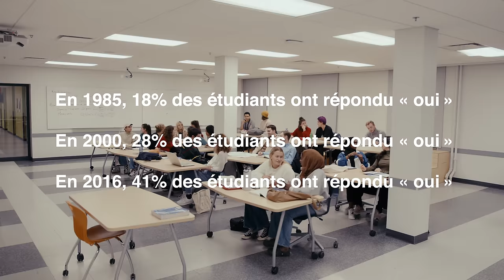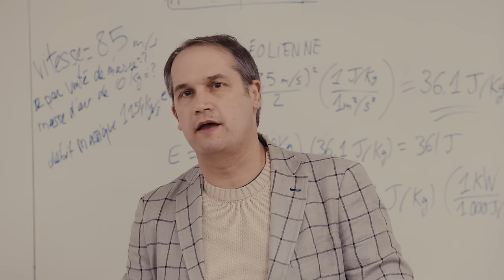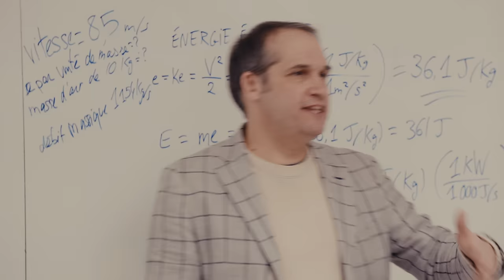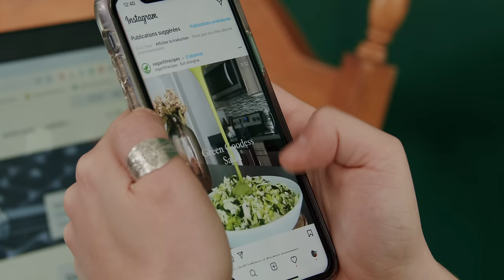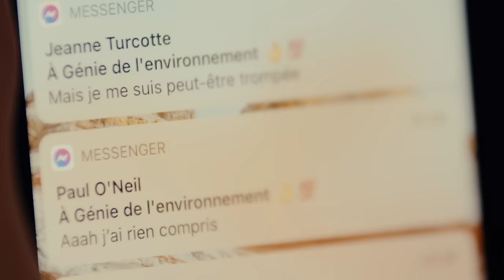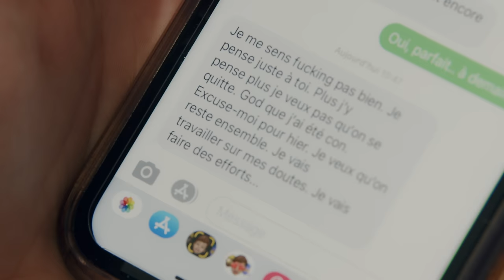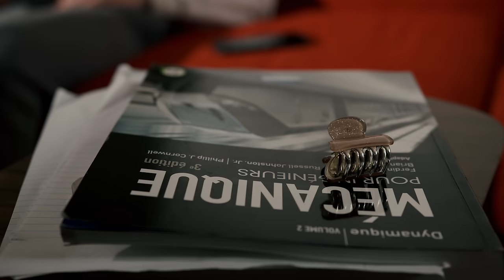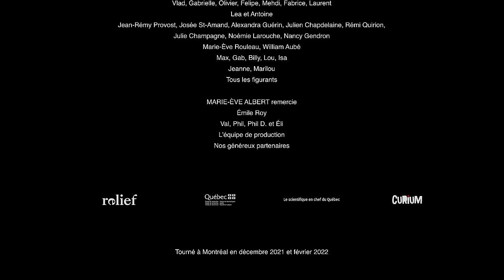L'Anxiété, au 21e Siècle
Je suis très fébrile au moment d'écrire ces quelques lignes. Il y a bientôt un an, je me rendais compte que nous étions (très) nombreux à vivre de l'anxiété, parfois temporaire, parfois quotidienne. Je me suis donc mis à lire sur le sujet. J'ai écris le début d'un court-métrage de fiction. Puis j'ai voulu faire un documentaire. Puis j'ai mélangé les deux. Avec une équipe, des acteurs et des partenaires exceptionnels, je suis aujourd'hui fier de vous présenter mon moyen métrage: L'Anxiété, au 21e siècle.

Nous vous offrons le film gratuitement sur ma chaîne Youtube. Chaque partage, commentaire et pouce bleu nous aide énormément.

Merci infiniment à Lea St-Pierre et Antoine L'Écuyer, qui ont été si généreux, justes et touchants.
Merci à toutes les actrices et les acteurs ainsi qu'aux figurants.

Merci à toute l'équipe du film. Merci à Marie-Ève Albert, productrice à mes côtés depuis le début du projet. Merci à Valérie Duchaine Perras, Philip LeMoyne, Paulius Valinskas, Sophia Chan Kong, Isabelle Cousineau, Charlotte Chené, Lou Amsellem et toute cette équipe dévouée et professionnelle.

Merci à Maxime Blackburn et Gabriel Blackburn qui ont composé toute la musique originale du film! La bande sonore sera disponible bientôt. Merci à leur groupe 2120 qui est dans la scène du bal.

Présenté avec Relief, le scientifique en chef du Québec, les Fonds de recherche du Québec et le magazine Curium. Un immense merci à eux de soutenir ce projet.

Relief soutient les personnes vivant avec l’anxiété, la dépression ou la bipolarité, ainsi que leurs proches, pour leur permettre de continuer d’aller de l’avant.

Le scientifique en chef du Québec, Rémi Quirion, a consacré sa carrière comme chercheur à tenter de mieux comprendre l'univers de la santé mentale. Comme premier dirigeant des trois Fonds de recherche du Québec, son soutien à ce projet témoigne de l'importance de ce problème au sein de notre société et des réponses que la recherche peut apporter.

Curium, c’est le seul magazine québécois qui interpelle les jeunes sur les sujets de science, techno et société qui les touchent. La santé mentale et l’anxiété sont au cœur des préoccupations des jeunes et de leur entourage.  Il était donc naturel pour nous de se joindre au film L’Anxiété, au 21e siècle.

On mérite plus, pas moins. Je pense qu’on mérite tous d’aller mieux, surtout après les deux années qu’on vient de vivre. Ça ne se fera pas du jour au lendemain. Il faut discuter de santé mentale. Il faut parler d'anxiété, il faut dédramatiser.

C’est peut-être le rite de passage de notre époque.
Accepter le vertige de l’anxiété, et l’utiliser comme outil de création, et ultimement, de liberté.

Je suis très chanceux de pouvoir raconter des histoires et de faire des films. C’est mon rêve d’enfance. J’espère pouvoir faire ça toute ma vie.

À bientôt!